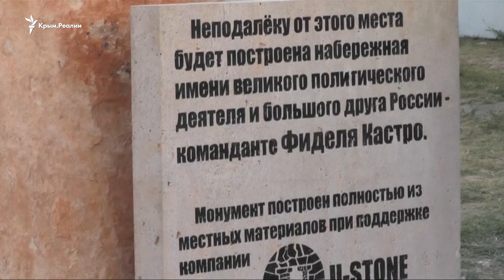В Крыму установили памятник Фиделю Кастро вопреки его завещанию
Памятник Фиделю Кастро открыли в селе Оленевка 5 августа. Монумент поставили на берегу Черного моря в рамках фестиваля «Extreme Крым».

Сам покойный кубинский лидер не раз говорил, что не хотел бы монументов в свою честь.